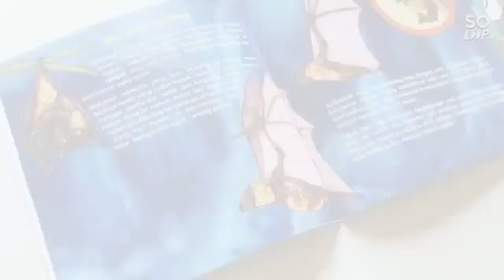Video Unboxing Baby Animals